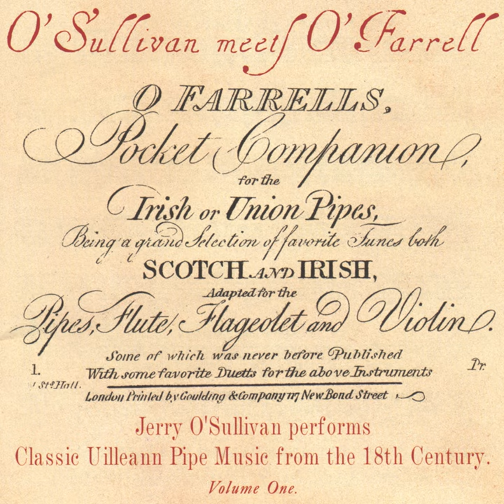The Humour of Ballinamult/ The Old Hagg in the Corner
The Humour of Ballinamult/ The Old Hagg in the Corner · Jerry O'Sullivan

O'Sullivan Meets O'Farrell